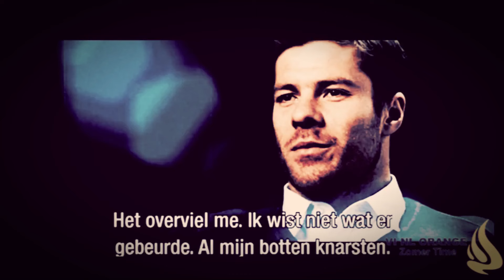Throwback ● Netherlands World Cup 2014 ●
Throwback to the national team of the Netherlands at the World Cup of 2014 in Brazil.